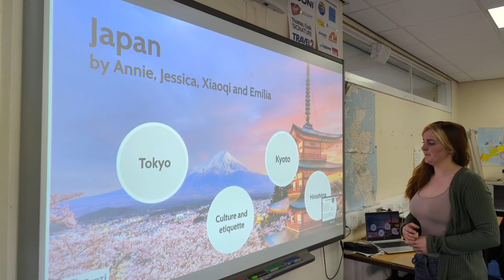Places - Events & Tourism